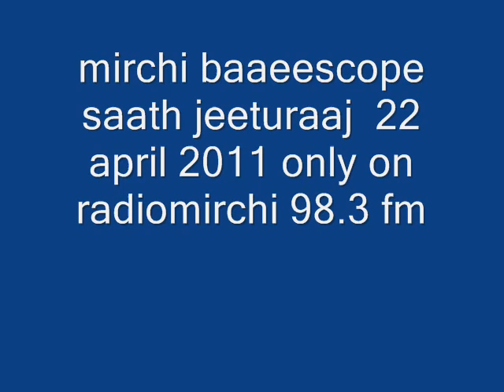mirchi baaeescope saath jeeturaaj 22 april 2011